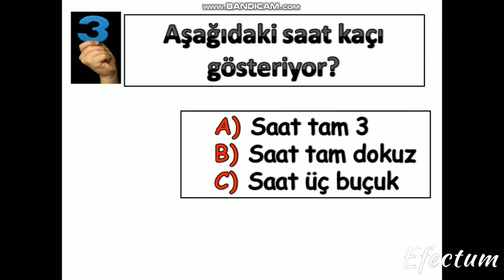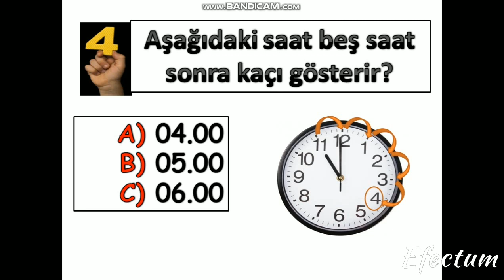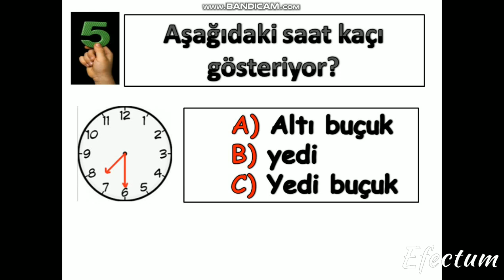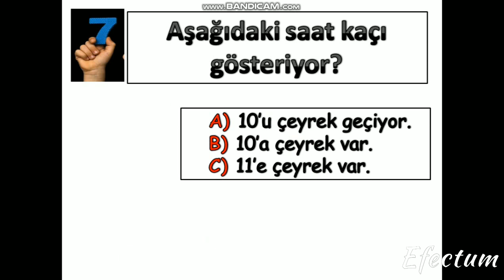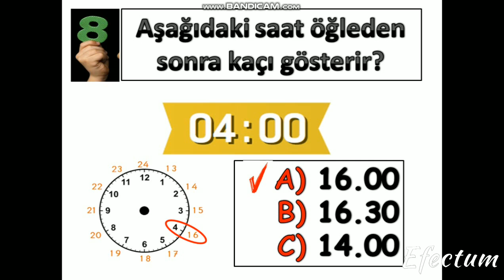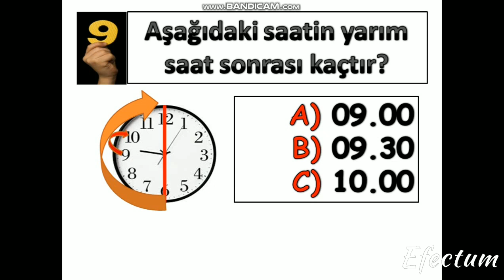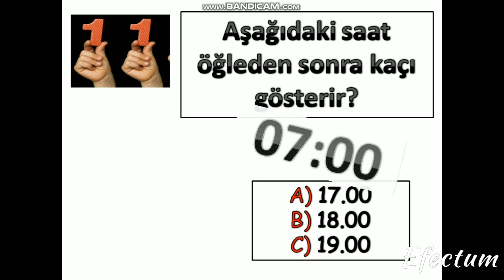2.SINIF MATEMATİK SAATLER ÇALIŞMALARI-3